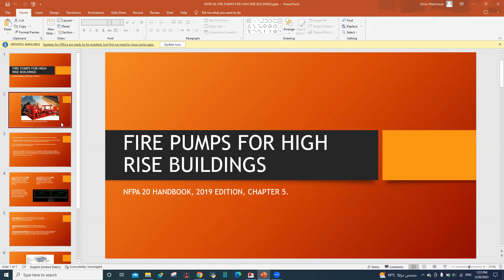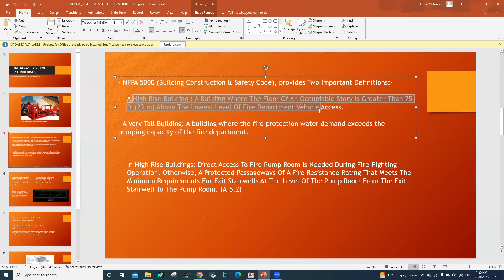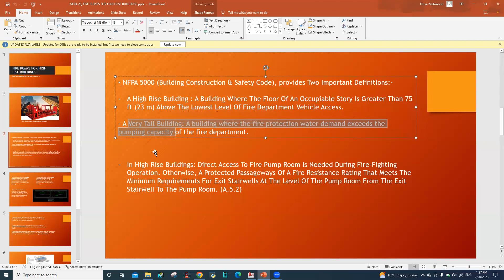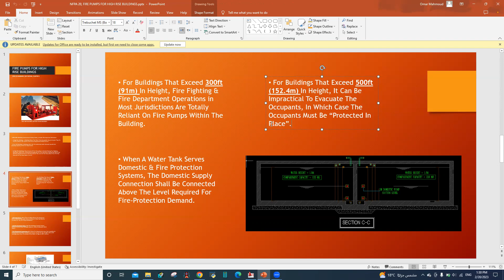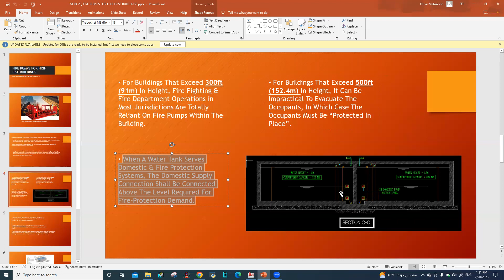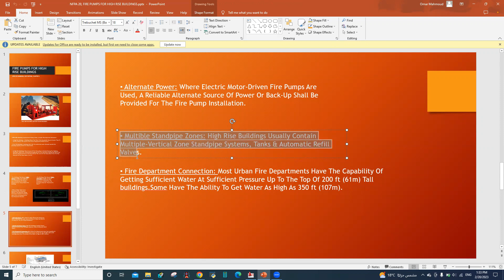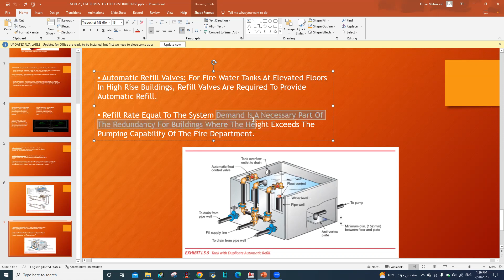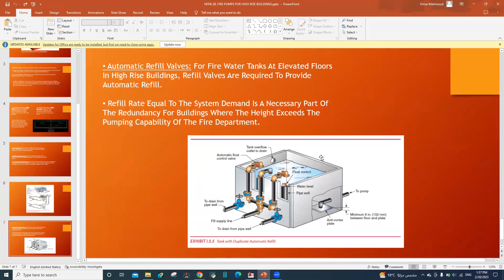NFPA 20, CH5 FIRE PUMPS FOR HIGH RISE BUILDINGS